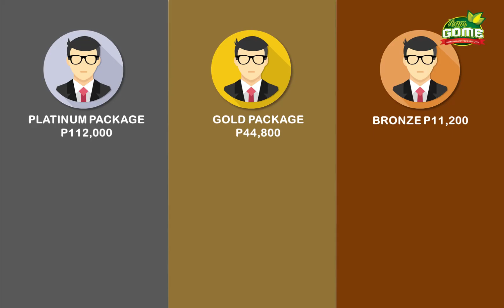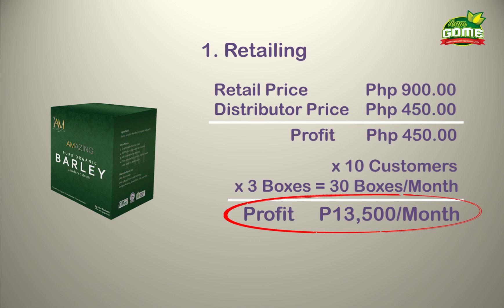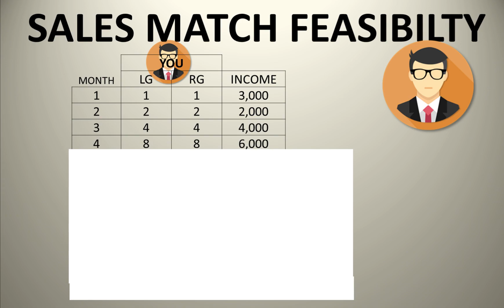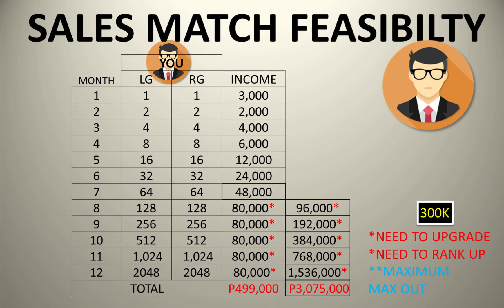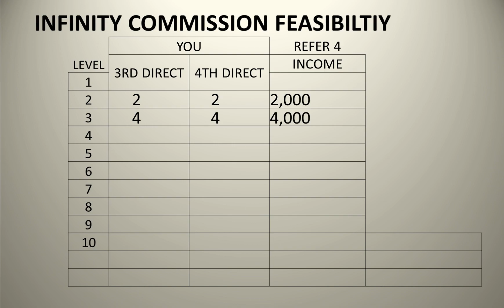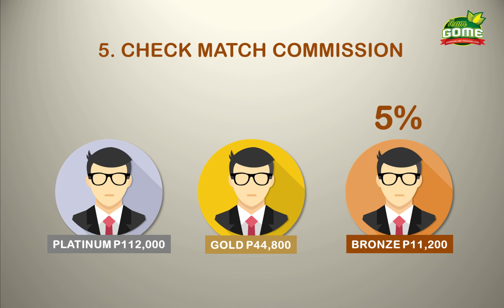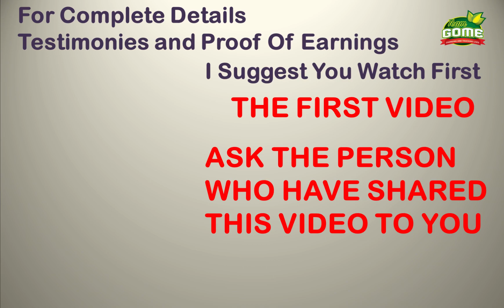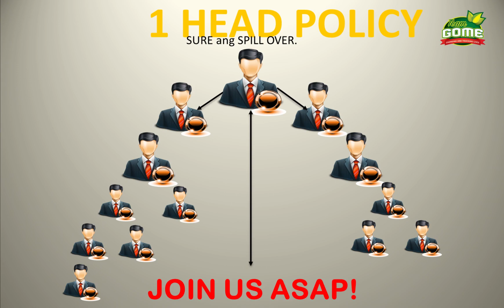BRONZE - TeamGOME MasterPlanSystem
Contact the person who have shared this video to you.

Take Note: Be sure that he/she is a member of Team GOME

Be Part of our team where you can get whatever you need to succeed in IAMWORLDWIDE

ALL HIS!!! JOIN OUR BIG TIME LIFESTYLE!